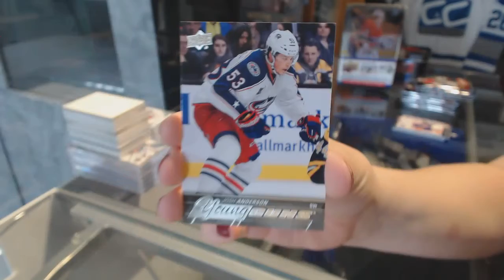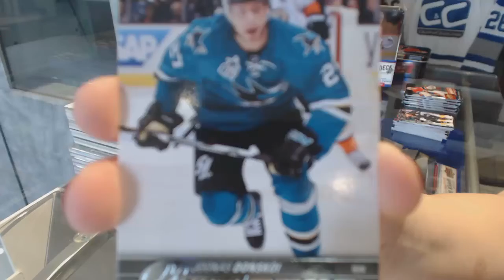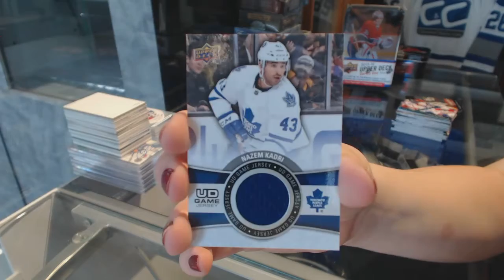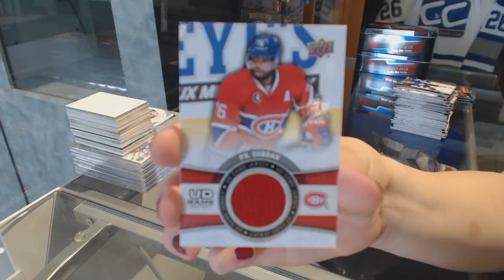Ejaz67's 15-16 Upper Deck Series 1 Hockey 2 Tin Break